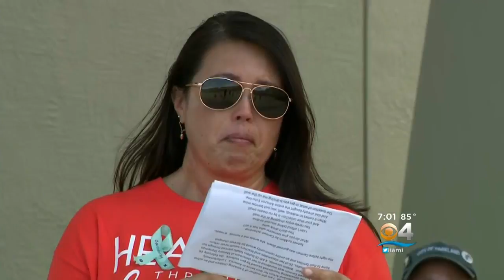South Floridians WearOrange for Gun Safety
CBS4's Amber Diaz reports on "Wear Orange Weekend" events in South Florida